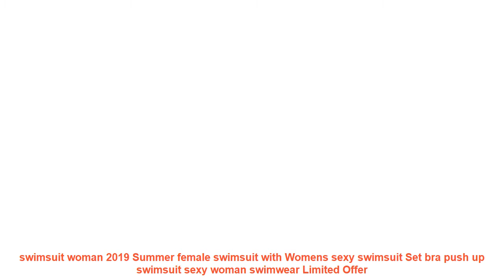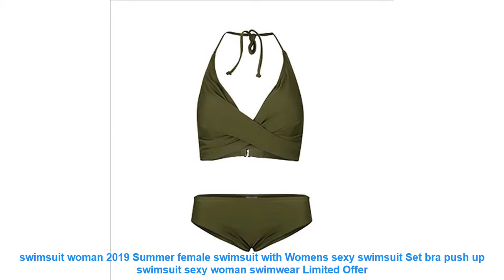swimsuit woman 2019 Summer female swimsuit with Womens sexy swimsuit S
Specifications
Style: Fashion
Swimwear Type: Bikini
Bikini Type: Scrunch Butt Bikini.Wrap Bikini
Gender: For Women
Material: Nylon + spandex 18%
Bra Style: Padded
Support Type: Wire Free
Waist: Low Waisted
Weight: 0.200kg
Package: 1 x Bra 1 x Briefs
Features
100% Brand new and high quality.
Note
1. Due to the different monitor and light effect. the actual color of the item might be slightly different from the color showed on the pictures. Thank you!
2. Please allow 1-3cm measuring deviation due to manual measurement.
Item Type: Bikinis Set
Gender: Women
Waist: Low Waist
With Pad: Yes
Pattern Type: Solid
Model Number: A28095
Material: Spandex.Others
Fit: Fits true to size. take your normal size
Specifications
Style: Fashion
Swimwear Type: Bikini
Gender: For Women
Bra Style: Padded
Waist: Low Waisted
Weight: 0.200kg
Features
100% Brand new and high quality.
Note
1. Due to the different monitor and light effect. the actual color of the item might be slightly different from the color showed on the pictures. Thank you!
2. Please allow 1-3cm measuring deviation due to manual measurement.
Similar Product
Sexy One Piece Swimsuit 2019 Swimwear Women Monokini Bodysuit Bandage High Waist Swimsuit Female Bathing Suits
Sexy 2019 One Piece Swimsuit Women Solid Swimwear Female High Waist Beachwear Bathing Suit Summer Swim
2019 Sexy Ruffle One Piece Swimsuit Women Swimwear Push Up Monokini One Shoulder Bodysuit Bathing Suit
2019 One Piece Swimsuit Female Sexy Deep V Swimwear Women Swimsuits Print Bathing Suits Summer Beachwear
Andzhelika Sexy One Piece Swimsuit 2019 Swimwear Women Monokini Bodysuit Mesh Swimsuit Female Bathing Suits Summer
Cupshe Pink Dawn Mist Shirring One piece Swimsuit Women Sexy Halter V neck Plain Monokini 2019
Swimsuit Women 2019 One Piece Ruffle Swimwear Female One Piece Suits Bathing Suit Maillot Padded Miao
2019 Sexy Solid One Piece Swimsuit Women Belt Bodysuit Swimwear Monokini Backless Bathing Suit Summer Beach
2019 Summer One Piece Swimsuit Women Sexy Solid Printed Swimwear Women Bathing Suit Beach Backless Swimsuit
2019 Pri